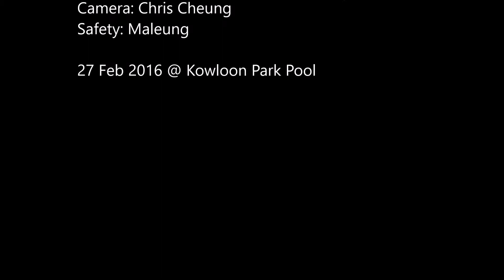Static Apnea Challenge Round Two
( NickPo, Brian Fong, AnnaYan, MandyHu, DavidWoo, DonaldChiu, ChelssyChi)